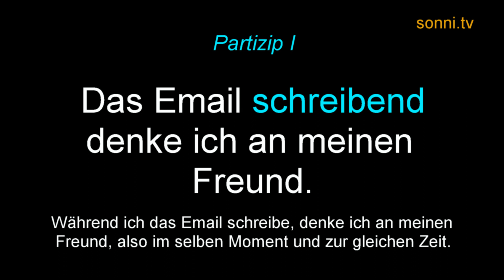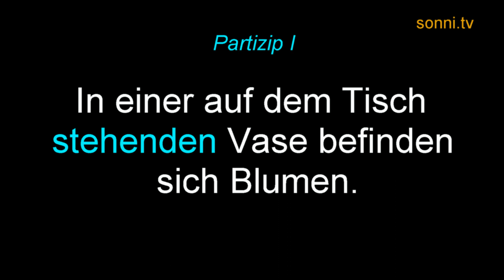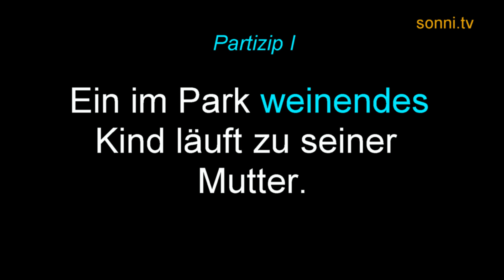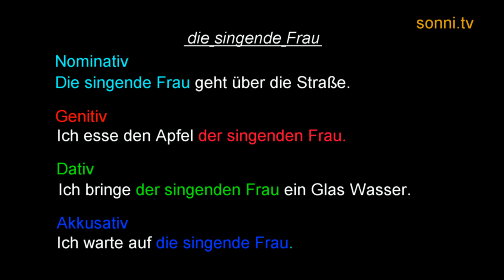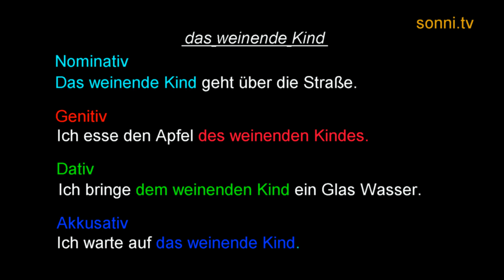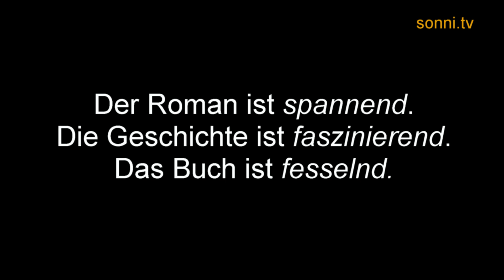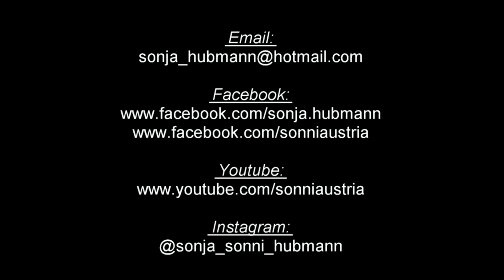Deutsche Grammatik: „Partizip I“ (mit Sonja Hubmann)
Die deutsche Grammatik kurz und einfach erklärt. Ergänzung zu den Deutschlektionen des beliebten Youtube-Stars Sonja „Sonni“ Hubmann. In diesem Teil geht es um das Partizip I.